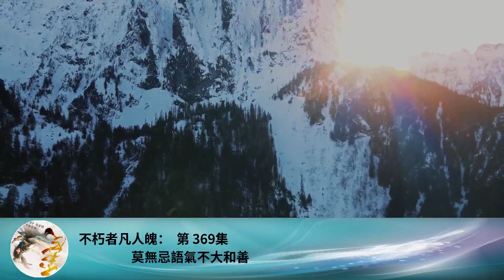不朽者凡人魄： 第 369集